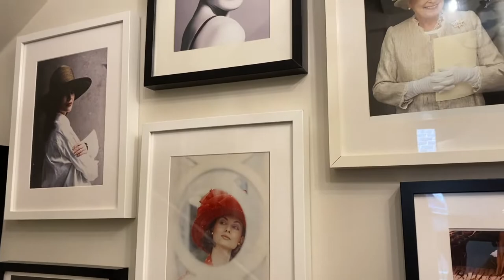In the Rachel Trevor-Morgan workroom